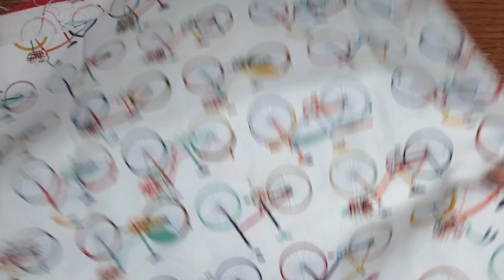The Easy Granny Square Crossbody Bag with Lining Tutorial! 🧶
Hello and Welcome to my easy Granny Square Crossbody Bag with lining Tutorial!! I hope you like and enjoy!